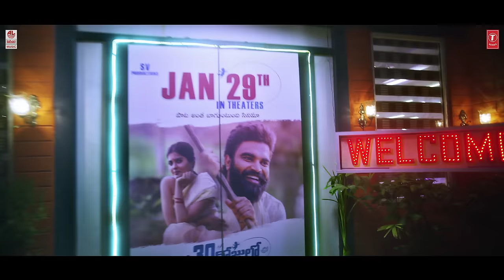Wah Wah Mere Bava | 30 Rojullo Preminchadam Ela | Pradeep Machiraju, Anasuya, Rashmi, Sri Mukhi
T-Series Telugu presents 30RojulloPreminchadamEla Promotional Song ft. PradeepMachiraju, Anasuya, Rashmi, Sri Mukhi.

Cast: Pradeep Machiraju, Amritha Aiyer
Producer: SV Babu
Screenplay-Dialogues-Direction: Munna
Music Director: Anup Rubens
Banner: SV Productions
Music Label: Lahari Music
Editor: Karthik Srinivas
Cinematography: Shivendra Dasaradhi

Wah Wah Mere Bava - Nuvv Passaina

Wah Wah Mere Bava - Emaina

Wah Wah Mere Bava - Pori Status

Wah Wah Mere Bava - Theme